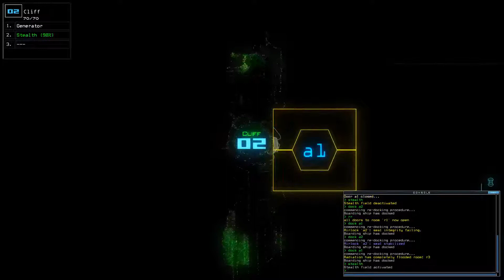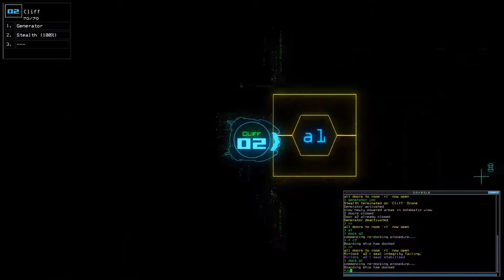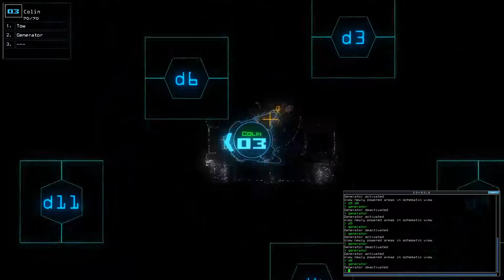2020-03-31 Duskers Daily Challenge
Tried to get a little too cute.

If you want to get the game and try it for yourself
If you want to download the latest unofficial patch, courtesy of Decavoid

Various lovely people who did them in the past, but sadly don't seem to be doing so anymore: